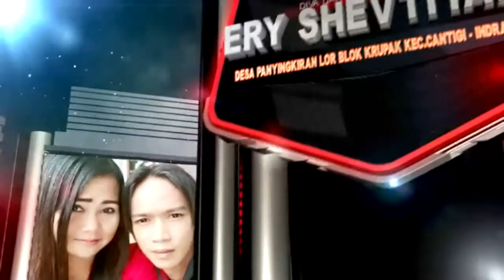GULA WATU # ERY SHEVTIYANI # LIVE SHOW LOBENER Gg.PUTRI